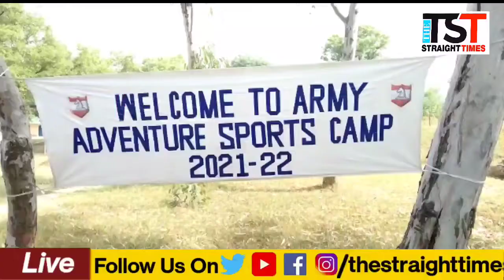11 RR of Indian Army organised Adventure Sports Camp 2021--22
11 RR of Indian Army organised Adventure Sports Camp 2021--22